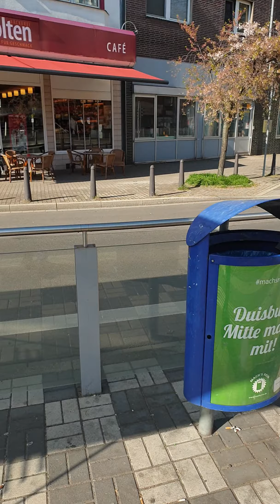Kartenakzeptanz (sumup) im Eiscafé PrimaVera in Duisburg-Neudorf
Erstaunlicherweise akzeptiert das Eiscafé Primavera an der Mülheimer Straße in Duisburg-Neudorf alle gängigen Debit- und Kreditkarten ab 1 Euro. Die Konkurrenz akzeptiert leider nur Cash. Das Eiscafé Primavera verwendet ein mobiles sumup Terminal. Auch das kontaktlose Bezahlen ist möglich. Mit einer reinen Girocard kann man weder gesteckt noch kontaktlos bezahlen.